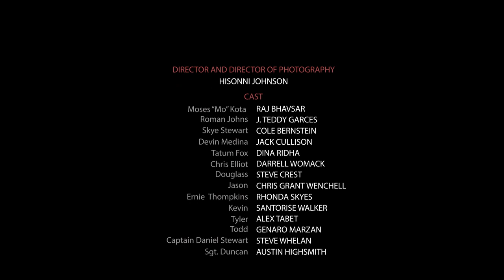The Gambit Premiere Episode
Synopsis- A group of disgruntled ex cops take a sport arena and employees inside hostage as an elaborate plan to clear their names.

Lead Cast
Raj Bhavsar (08' Olympian) as Moses "Mo" Kota
J. Teddy Garces (The Guild) as Roman Johns
Austin Highsmith (A Dolphin's Tale) as Sgt. Duncan
Dina Ridha as Tatum Fox
Darrell Womack as Chris Elliot

Hisonni Johnson (Writter, DP, Editor and director)
Caslin Rose, Genaro Marzan, Colleen Dallons (Special guest Directors)
Lyndon Hundley and Monica Zachary (1st AD)
Cassandra Pimmental (Makeup and Wardrobe)
Colleen Dallons, Monica Zachary, Jose Fletes (Sound)
Chris Watkins 3 and Will Akana (Key Grip)
Hisonni Johnson (VFX and Executive Producer)
Raj Bhavsar (Producer)
Steve Crest(Associate Producer)
To have the best Movie policeman ever in your film please
Jimmy Bui (Art Director)